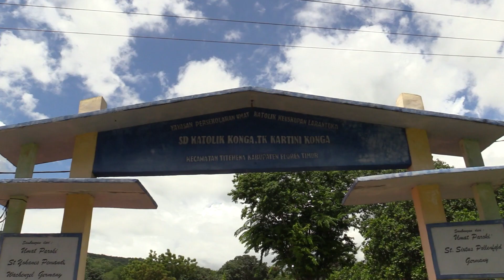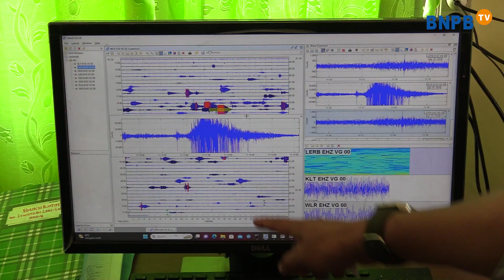Kepala BNPB Tinjau Dampak Erupsi Gunungapi Lewotobi Laki-Laki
Halo SahabatTangguh!

Badan Nasional Penanggulangan Bencana (BNPB) menambah dukungan Dana Siap Pakai (DSP) senilai 250 juta kepada Pemerintah Kabupaten Flores Timur untuk seluruh operasional percepatan penanganan darurat erupsi gunungapi Lewotobi Laki-Laki. Dukungan DSP tersebut diserahkan langsung oleh Kepala BNPB Letjen TNI Suharyanto S.Sos., M.M., kepada Penjabat Bupati Flores Timur, Doris Alexander Rihi di sela Rapat Koordinasi Penanganan Darurat Bencana Alam Erupsi Gunungapi Lewotobi Laki-Laki di aula kantor Bupati Flores Timur, Selasa (30/1).

Dukungan DSP dari BNPB merupakan kali kedua diserahkan kepada pemda setempat menyusul adanya peningkatan status gunungapi Lewotobi Laki-Laki dari level III ‘Siaga’ menjadi level IV atau ‘Awas’ yang kemudian berdampak kepada kehidupan dan penghidupan masyarakat.